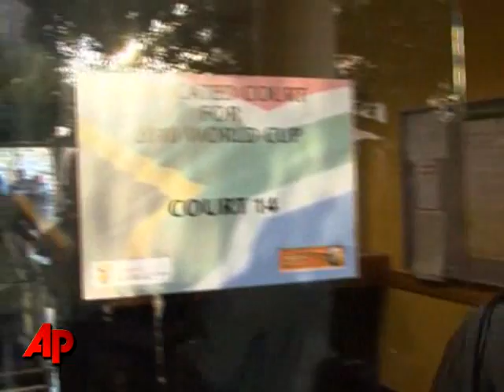Raw Video: England Fan Appears in SA Court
A court in Cape Town on Friday adjourned for a second time the case against an England football fan who faces trespassing charges for entering England's dressing room at a World Cup stadium (25.June)